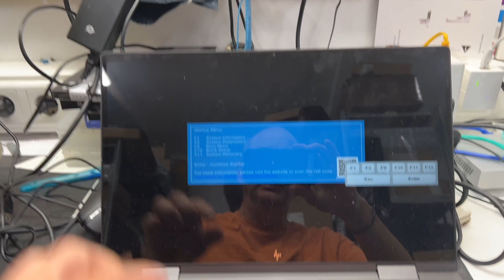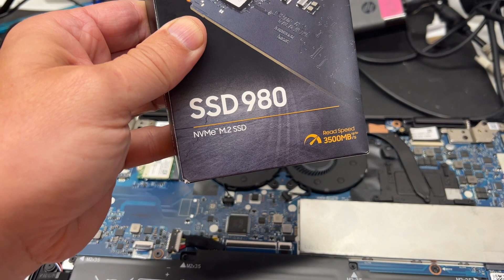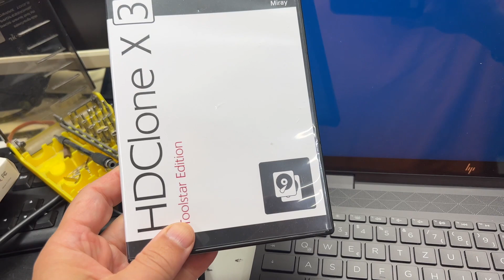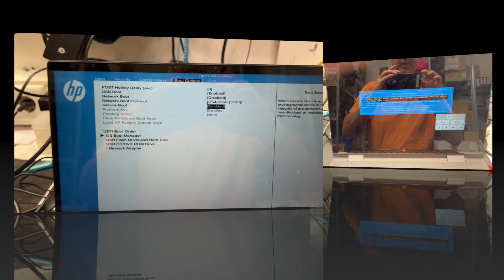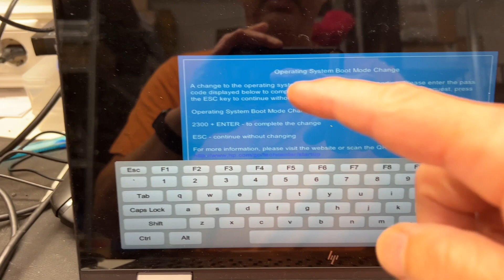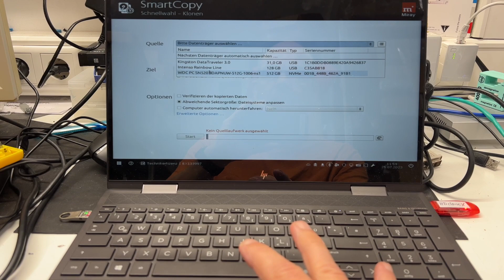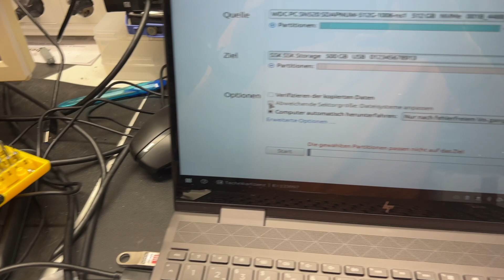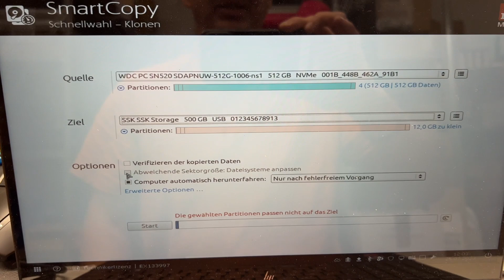M.2 NVME SSD beim HP defekt und die ist auch noch verschlüsselt.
Das passende Gehäuse: ✗

Das bedeutet, wenn ihr über einen meiner Links einen Einkauf tätigt, bekomme ich dafür eine kleine Provision. Euch entstehen dabei natürlich keinerlei Mehrkosten, sondern im Gegenteil, ihr müsst nicht lange nach meinen vorgestellten Produkten suchen und helft mir durch die kleinen Provisionen weitere Videos zu produzieren.